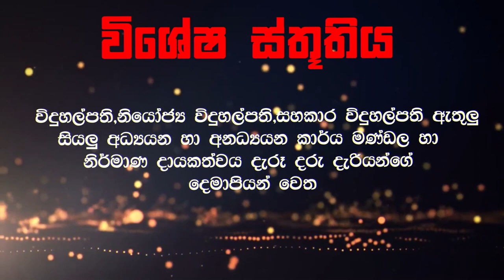Yatagala Maha Vidyalaya || Uragasmanhandiya || Poson Bathi Gee || 2021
*Yatagala Maha Vidyalaya - Uragasmanhandiya
 -Poson Bathi Gee 2021-

Guidance- Principal Mr.Champika Thabrewe

Directed By- Music Teacher Mrs.P.S.Semage

Vocal   - Dinuka Pathum Sooriyabandara
               Shahira Sathsara Wijeweera
               Kavishka Visal Jayawardhana
               Amandi Wathsala Ranasinghe
               Thisaru Denuwan Ranasinghe
               Nethsara Diwyanga Sandaruwan

Online Coordination- Charya Indeewari Pathiraja (Dharmasoka College - Grade 12)

Video Editor - Binu Parinda Pathiraja (Dharmasoka College-Grade 10)

*Special thanks for video clip's original owners.